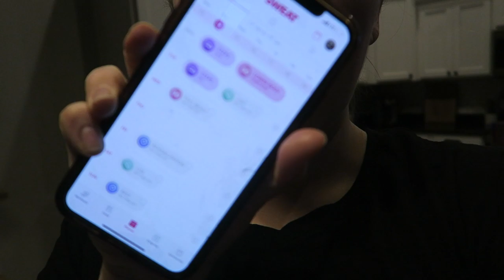WORKING MOM NIGHT IN THE LIFE | MANAGING THE CHAOS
Hi you guys! It has been a whirlwind these past few days- working around the clock and having a sick baby has me drinking all the coffee. On the plus side, my new workout routine is giving me LIFE. This video is very relaxed and is REAL! The lighting is awful and I’m a drained hot mess but that is what my life truly looks like some nights as a working mama 🤪 it’s not all butterflies and rainbows but it IS worth it!!

•POPULAR PRODUCTS•
My favorite diaper backpacks:
Miss Fong:

Amazon Store: